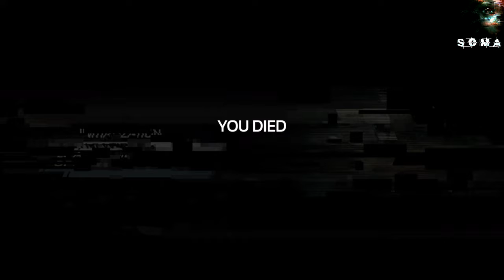Scary Night Gaming: Soma Part 8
New Guest! Series ending soon.